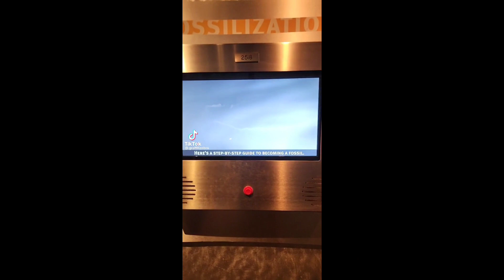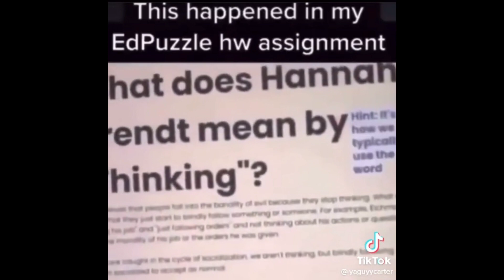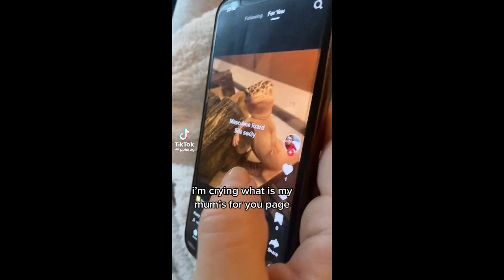tiktoks that i think of a lot